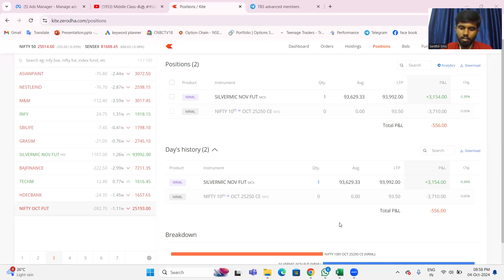Live session with our community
M.Senthil kumar | Trader & Mentor | I started my trading in my school days. I have more than five years experience in trading , yes of course I faced lot I mean profit and losses but still I’m doing my trading . I can say , you can trade without any technical analysing and indicators because of people are confused with technical analysing so that I doing my trade without technical analysing and indicators but at the same time I can make profit because of my SYSTEMATIC TRADE . I’m using only price , it enough for profitable trade . I’m also teaching the same systematic trade and we are one community .